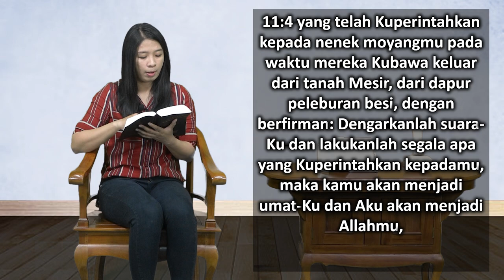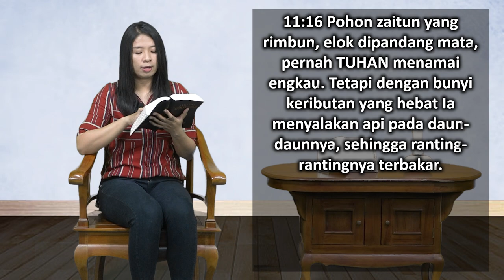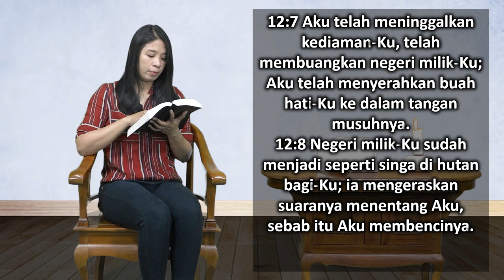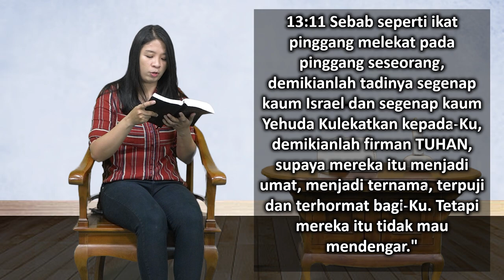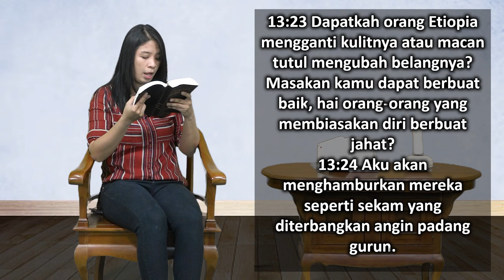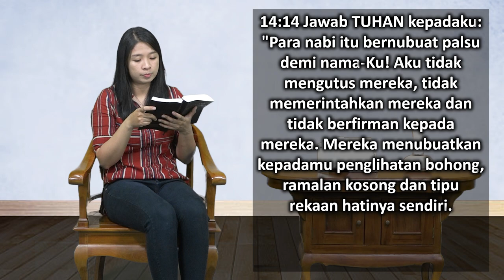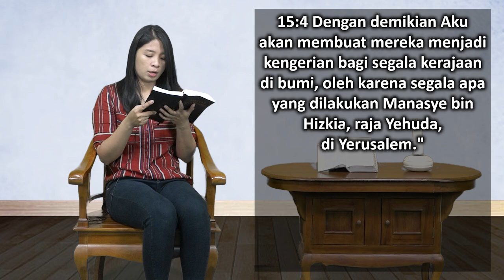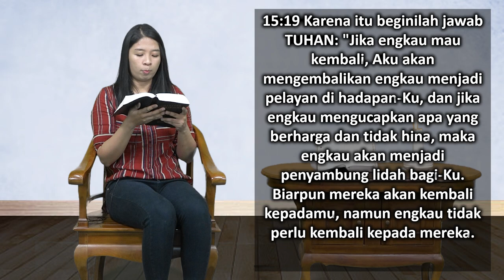Mari Membaca Alkitab | Hari ke 210 | Sabtu, 29 Juli 2023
Bacaan : Yeremia 11:1-15:21
Tema : "Renungkanlah Hal Ini"